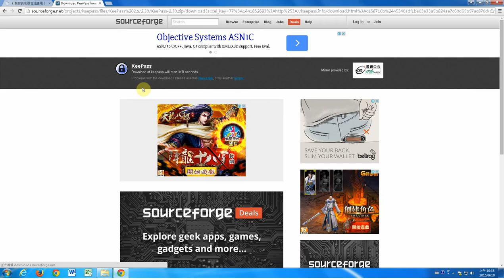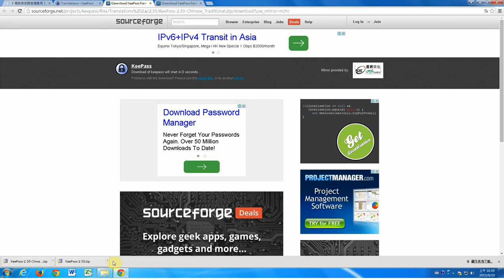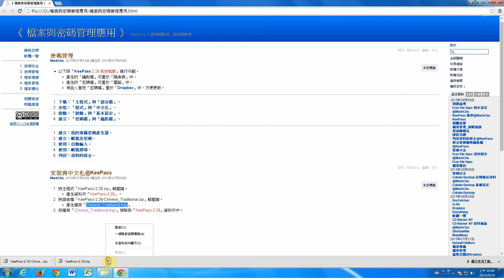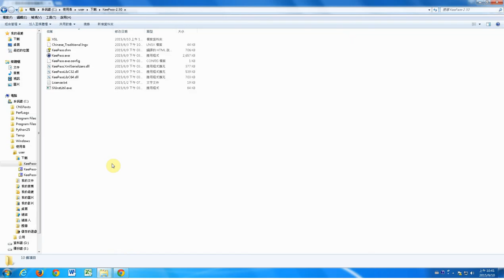keepass：安裝與中文化